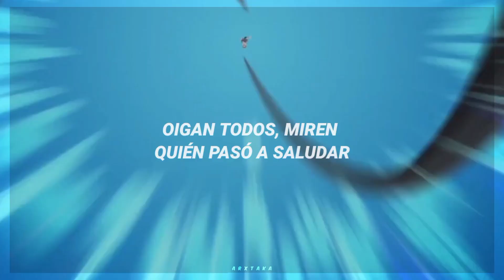"¿No sabes qué el mundo está construido con sangre?"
⩩Canción: How the world works - Bo Burnham

Ϟ Anime: Shingeki no kyojin

─── ᝰ Las críticas constructivas son bienvenidas, de igual forma si hay algo mal en la traducción pueden decírmelo🍰

『Letra』

Hey, kids

Today, we're gonna learn about the world

The world that's around us is pretty amazing

But how does it work?

It must be complicated

The secret is the world can only work

When everything works together

A bee drinks from a flower

And leaves with its pollen

A squirrel in a tree spreads the seeds that have fallen

Everything works together

The biggest elephant, the littlest fly

The gophers underground, the birds in the sky

And every single cricket, every fish in the sea

Gives what they can and gets what they need

That is how the world works

From A to Zebra

To the worms in the dirt

That's how it works

Hey everyone

Look who stopped by to say "hello"

It's Socko

Hey!

Where you been, Socko?

I've been where I always am when you're not wearing me on your hand

In a frightening, liminal space between states of being

Not quite dead, not quite alive

It's similar to a constant state of sleep paralysis

Socko, we were just talking about the world and

Boy, that sounds complicated!

Do you have anything you'd wanna teach us about the world?

I wouldn't say anything that you

Probably haven't already said yourself

I don't know about that, Socko

How about you give it a try?

All right!

The simple narrative taught in every history class

Is demonstrably false and pedagogically classist

Don't you know the world is built with blood?

And genocide and exploitation

The global network of capital essentially functions

To separate the worker from the means of production

And the FBI killed Martin Luther King

Private property's inherently theft

And neoliberal fascists are destroying the left

And every politician, every cop on the street

Protects the interests of the pedophilic corporate elite

That is how the world works (really?)

Genocide the Natives, say you got to it first

That's pretty intense

No shit

What can I do to help?

Read a book or something, I don't know

Just don't burden me with the responsibility of educating you

It's incredibly exhausting

I'm sorry, Socko

I was just trying to become a better person

Why do you rich fucking white people insist on seeing every socio-political conflict through the myopic lens of your own self-actualization?

This isn't about you

So either get with it, or get out of the fucking way

Watch your mouth, buddy

Remember who's on whose hand here
But that's what I-

Have you not been fucking listening?

We are entrenched in a way

I don't wanna go back, please

I can't go, I can't go back

Please, please, I'm sorry

Are you gonna behave yourself?
Yes

Yes, what?

Yes, sir

Yes, sir

That's better

I hope you learned your lesson

I did and it hurt

That's how

it works